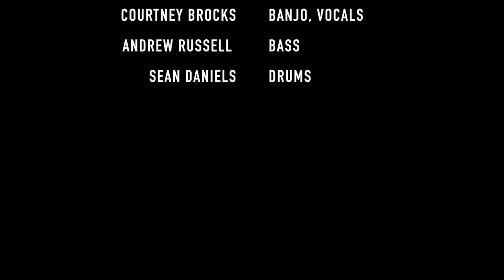The Reconstructed Tiny Desk Concert Contest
The Reconstructed write, record, and perform emotionally-charged songs. We write two types of songs: love songs and murder ballads. Diamond Shine is the former and was recorded live at the Ghost Mill Studios in Dover, New Hampshire.